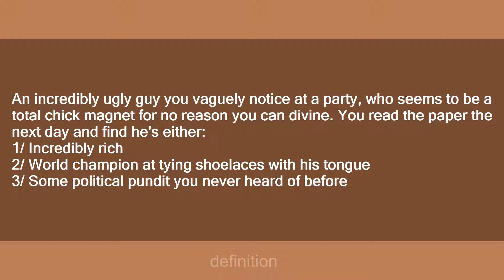Krauthammer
Slang flashcards: